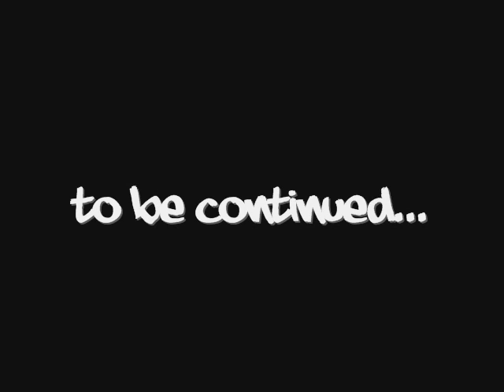Friendly fire: Extremely Friendly Part 2 INTRO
Beasty Skateboards vs Trips Skateboards